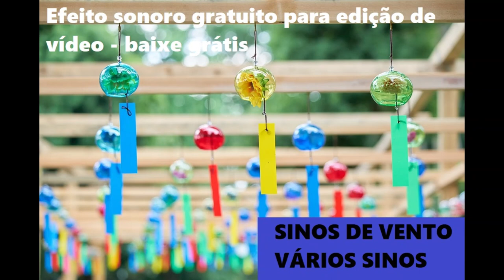🔔 Som de vários sinos de vento - efeito sonoro grátis para baixar - livre de copyright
FIM TAGS